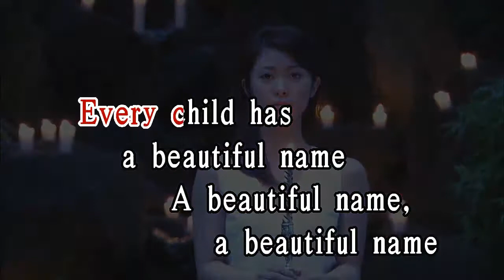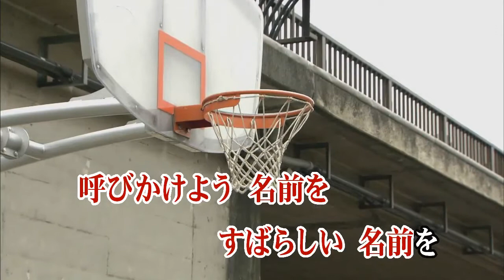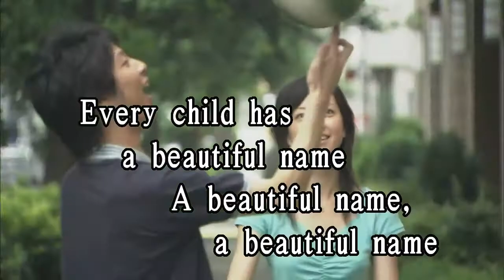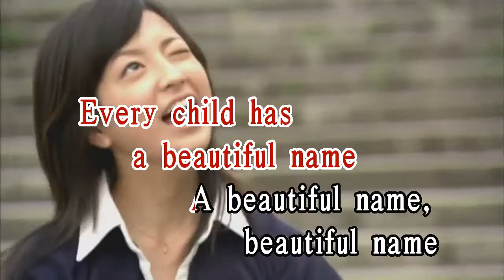カラオケJOYSOUND (カバー) BEAUTIFUL NAME / ゴダイゴ （key0） 歌ってみた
Beautiful Name
ゴダ イゴ
ビューティフル ネーム
ごだいご
GODIEGO

作詞 奈良橋陽子
訳詩 伊藤アキラ
作曲 タケカワユキヒデ

今日も子どもたちは
小さな手をひろげて
光とそよ風と
友だちを呼んでる